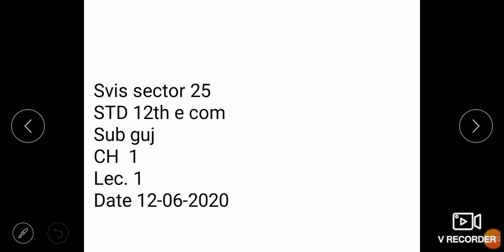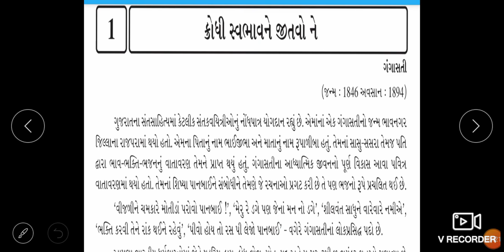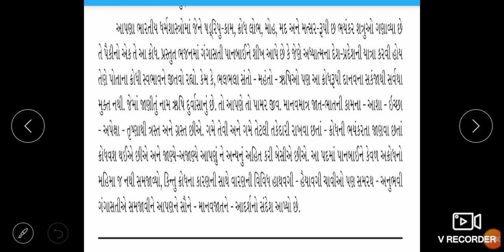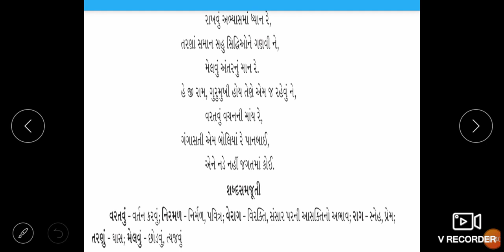SVIS | STD 12TH COM E | SUB GUJ | CH 1 LEC 1 | DATE 12-06-2020